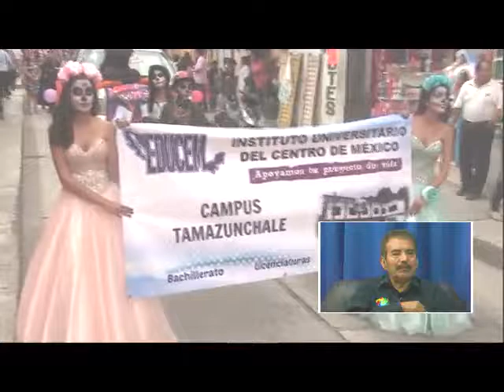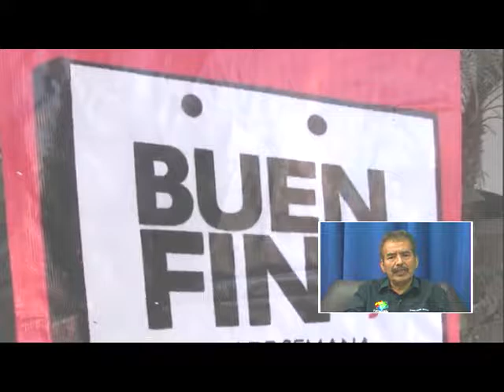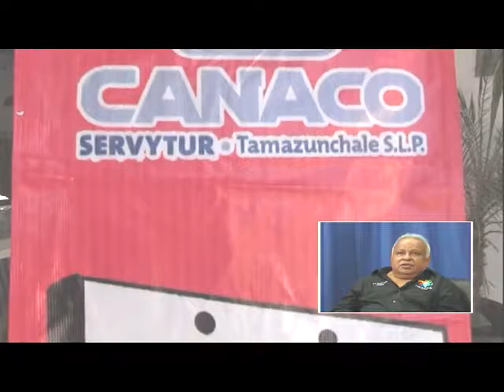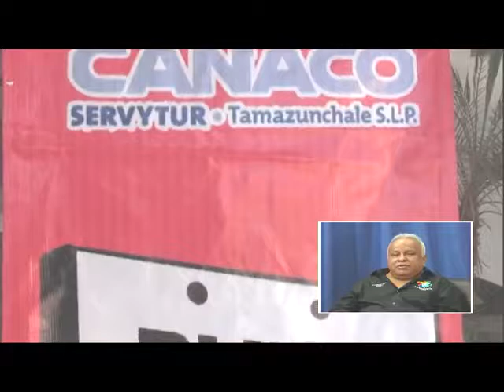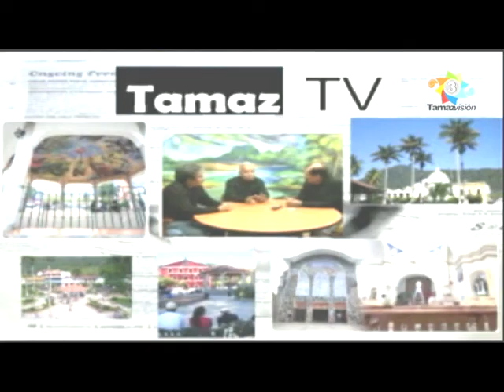Tamaz TV 30 Octubre 2017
Elección de la Señorita Tecnológico y Chico TEC 2017 durante el 20 Aniversario del ITST, también se presentó el CONADI 2017; Preparativos para Xantolo en Tamazunchale, vendimia en el Jardín Juárez, presentación de comparsas, demostración de altares y caravana xantolera de las diferentes instituciones educativas; la CANACO Servytur Tamazunchale anunció El Buen Fin 2017; Homenaje al Profr. Salvador Rivera Rubio, inaugurando su busto en la UDETA con la presencia del Presidente Municipal Baldemar Orta López